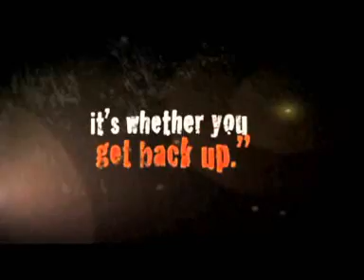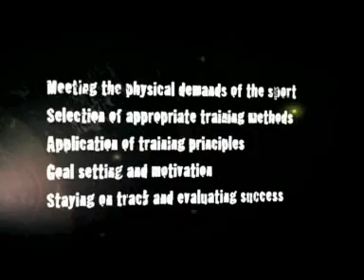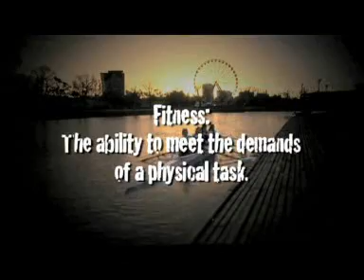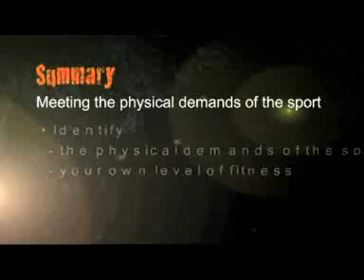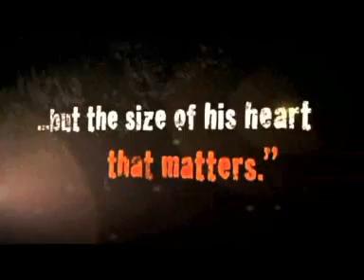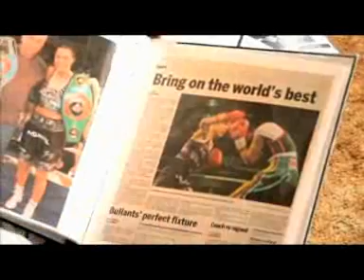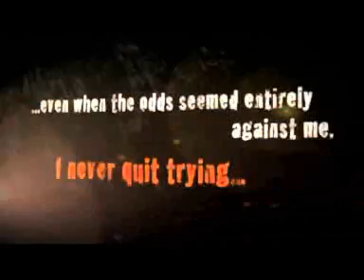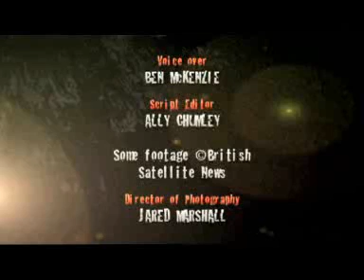Evaluating a Training Program